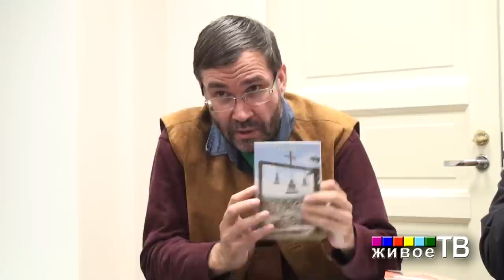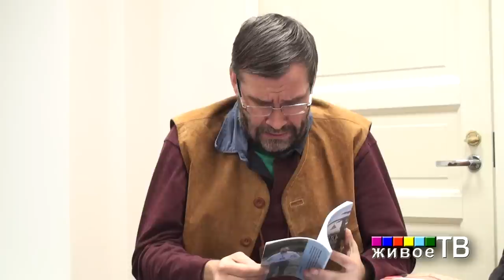Евгений Степанов. «СПАСИ БО»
"Живое ТВ" представляет Евгения Степанова с чтением своих стихов из сборников:  «СПАСИ  БО» в Георгиевском зале Российского общественно - политического центра, на открытии сезона 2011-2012 Союза Литераторов России (часть 3).